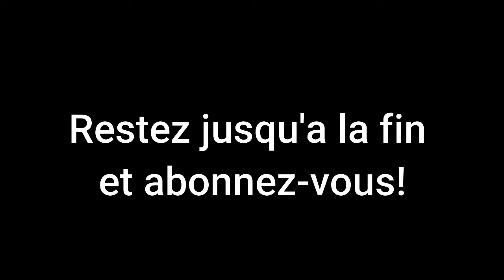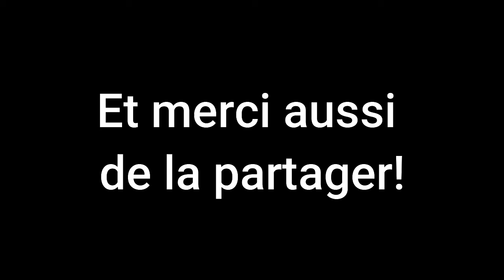Chants d'espérance ou " Ti kè"?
Il y a toujours un débat dans le secteur Évangélique. Certains se mettent du côté des chants d'espérance et d'autres des musiques contemporaines.

Est ce qu'en réalité cela a une valeur réelle dans l'adoration ?  En regardant cette vidéo,  vous allez voir ce que c'est.

Nous sommes disponible pour des séminaires,  des conférences sur l'adoration et la louange. Notre Objectif c'est de jouer notre part dans le réveil qui doit commencer par L'Adoration et la louange à travers le monde.

Demeurez béni